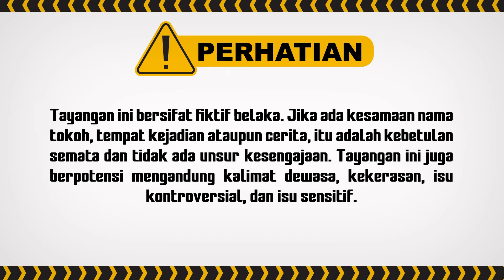Bu, Naya Ga Mau Ketemu ma Alief Dulu Bu Tolong! | BestCut Menolak Talak ANTV Eps 8 (2/3)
004079
000014